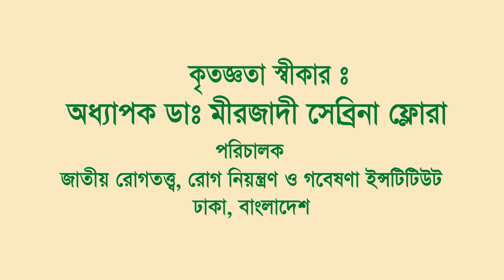Corona Virus awareness Bangladesh Embassy Athens Greece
"This video has been prepared by Bangladesh Embassy in athens, Greece to create awareness among the expatriate Bangladeshi nationals in Greece and Malta and elsewhere to prevent spread of Corona virus and protect themselves from it.
The Embassy is grateful to the  Institute of Epidemiology, Disease Control and Research (IEDCR), Dhaka for its wholehearted support particularly to Professor Dr. Meerjady Sabrina Flora, Director of  IEDCR, Dhaka.